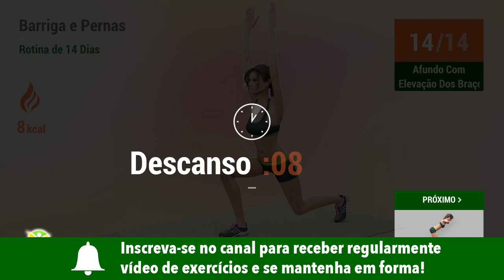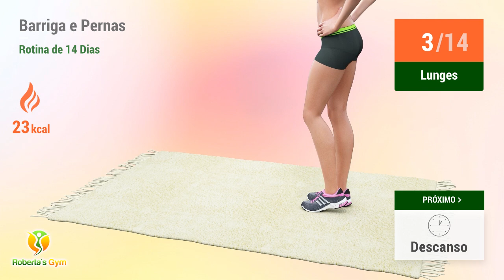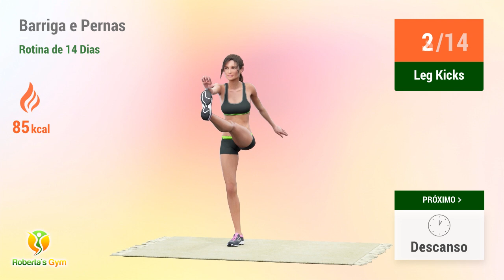QUEIMAR GORDURA DA BARRIGA E PERNAS EM 14 DIAS: PLANO DE EXERCÍCIOS SEM CARDIO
Um plano de exercícios de 14 dias para queimar gordura da barriga e das pernas!

Esta rotina não apresenta exercícios cardio, sendo uma serie de exercícios menos intensos e mais lentos, mas com alta efetividade na queima de gordura e tonificação da musculatura. Faremos rotinas para pernas que irão exigir que você use bastante o seu core, seguidas de exercícios dinâmicos no solo para aumentar a queima de gordura na barriga e nas pernas. Você poderá eliminar o excesso de gordura na barriga e nas pernas, tonificando-as para conquistar uma barriga chapada e pernas bem modeladas e super tonificadas em duas semanas de exercícios!

Vamos treinar!! 💪❤️

TIMECODES:

00:00 Afundo Cruzado
00:39 Afundo Com Elevação Dos Braços
01:23 Descanso
01:41 Forward Calf Raises
02:22 Descanso
02:40 Lateral Taps
03:03 Descanso
03:22 Lateral Arm Circles
03:46 Descanso
04:04 Leg Kicks
04:29 Descanso
04:47 Lunges
05:39 Descanso
05:57 Oblique Twist Squat
06:43 Descanso
07:01 Abdominais Oblíquos
07:31 Descanso
07:57 Walk Downs
10:13 Descanso
10:32 Toe Tap Leg Lifts
10:53 Descanso
11:12 Leg Pulls
11:55 Descanso
12:21 Afundo Cruzado
13:00 Descanso
13:18 Afundo Com Elevação Dos Braços
14:01 Descanso
14:19 Forward Calf Raises
15:00 Descanso
15:18 Lateral Taps
15:42 Descanso
16:00 Lateral Arm Circles
16:24 Descanso
16:42 Leg Kicks
17:07 Descanso
17:25 Lunges
18:18 Descanso
18:36 Oblique Twist Squat
19:22 Descanso
19:40 Abdominais Oblíquos
20:10 Descanso
20:36 Walk Downs
22:52 Descanso
23:10 Toe Tap Leg Lifts
23:32 Descanso
23:50 Leg Pulls